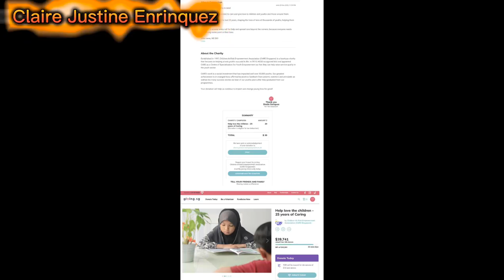Students Giving Back - Cambridge Home School Online